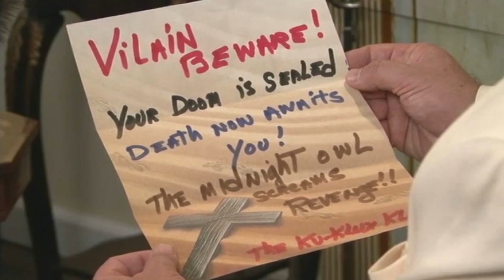Carpetbaggers like Henry C. Warmoth, took over Southern Politics after the Civil War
Carpetbaggers Henry Clay Warmoth of Louisianna August 15, 1877

Confederate officeholders of the South were ousted following the Civil War. Northern men swooped down from the Union to fill the gap in the gov'ts. since Confederates that participated in any way in the war were prevented from holding office. This one, Henry Clay Warmoth, was typical of one of those men and became Governor of Louisiana, a sugar plantation owner and President of the New Orleans-Jackson Railroad. Whether he was corrupt or not is left up to historians and the viewers.